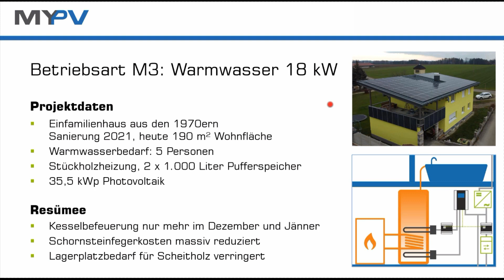AC•THOR 9s – 18 kW Regelleistung zur Heizungsunterstützung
Nur mit Photovoltaiküberschüssen allein das hydraulisch geführte Heizsystem betrieben, bis Mitte November keine Befeuerung der Biomasseheizung notwendig.
Ein saniertes Einfamilienhaus mit ca. 190 m² hat eine 35 kWp Photovoltaikanlage auf dem Dach und in der Fassade integriert. Mit dem reichlich vorhandenen Überschuss aus den Erträgen der Photovoltaikanlage werden zwei große Wärmespeicher (Pufferspeicher) untertags mit dem eigenen Photovoltaikstrom aufgeheizt über zwei 9 kW Einschraubheizkörper.
Mit den dabei gespeicherten Erträgen steht so viel Wärme zur Verfügung, dass selbst bis Mitte November keine zusätzliche, konventionelle Heizung benötigt wurde. Allein mit der Kraft der Sonne, umweltschonend und ökologisch, wird das über zwei Stockwerke aufgeteilte Einfamilienhaus für die 5-köpfige Familie geheizt.